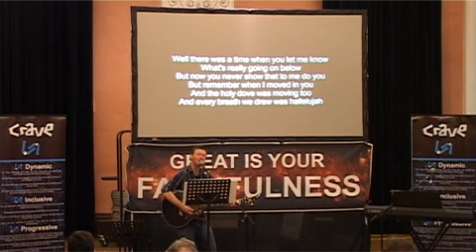Brandon Wallace - Crave Conference 2015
Brandon Wallace shares his journey of Christian faith at Crave Conference.